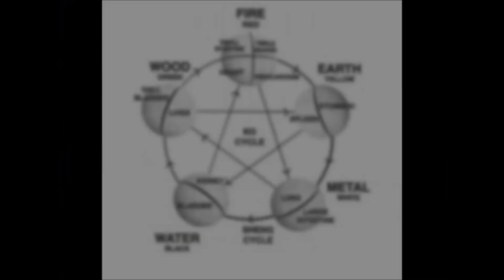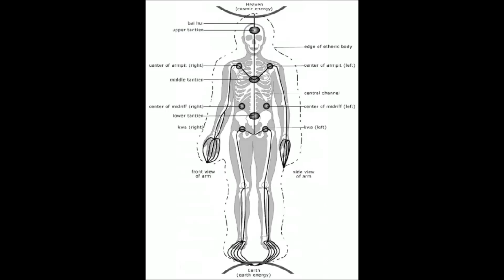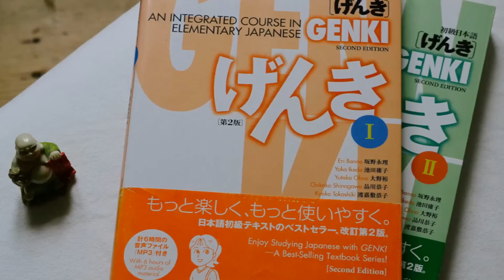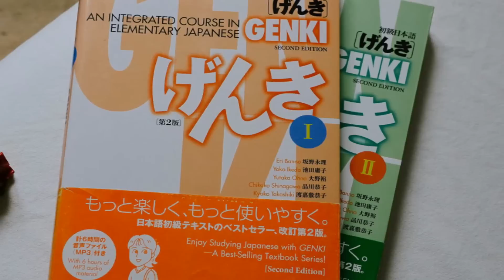Energy in Dragon Ball Explained Simply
On this edition of Dragon Ball In Depth, I talk about the eastern roots of "ki" a.k.a. energy and how the characters are able to use ki throughout the show to accomplish superhuman feats. I speak of the legitimate roots of this thought process and its ability to be used in martial arts and for healing and segue into Akira Toriyama's quotes about what ki is within the Dragon Ball Universe, how the characters tap into it, and how they create ki blasts. We also talk about the difference between ki and Genki, the energy Goku gathers for the Genki Dama (aka Spirit Bomb in the dub)

My apologies if the audio levels are weird... I am working on fixing this for future installments.